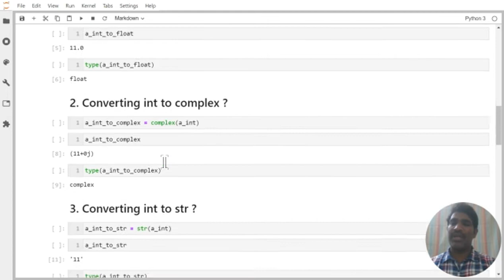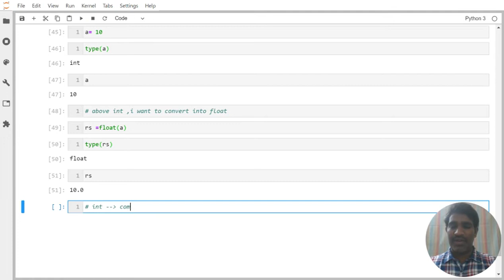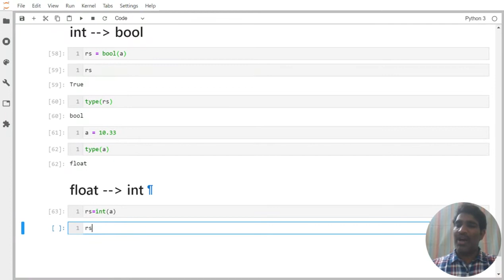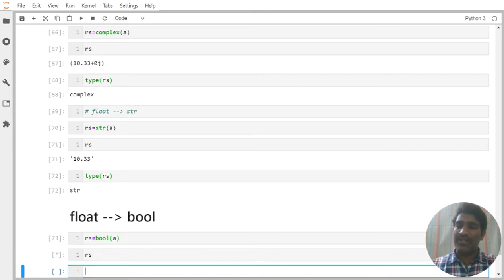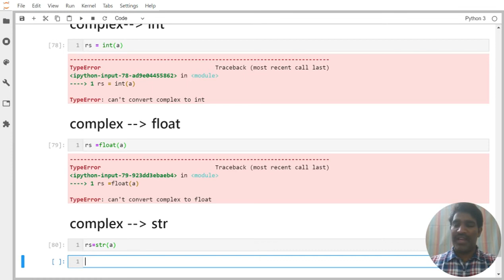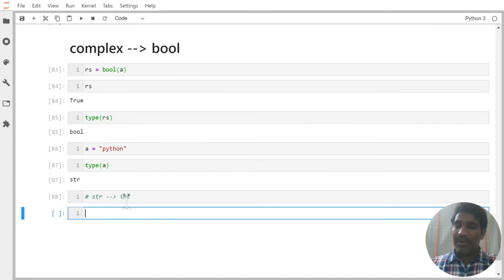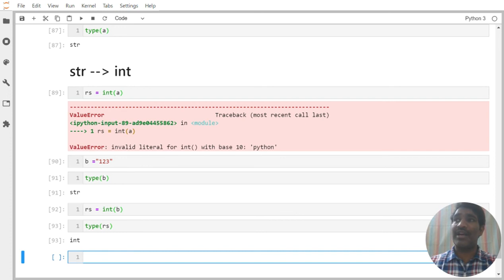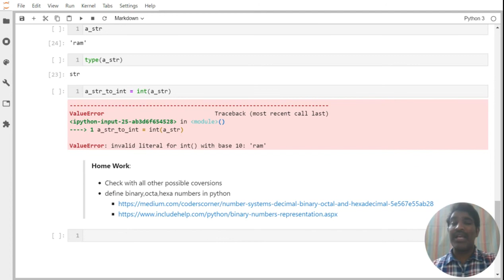Python Type Casting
free python training videos to learn data science . Python is used in Machine Learning, Data Science, Big Data, Web Development, Scripting.